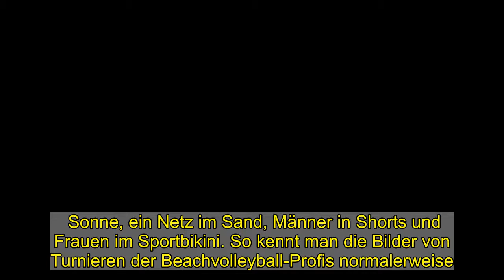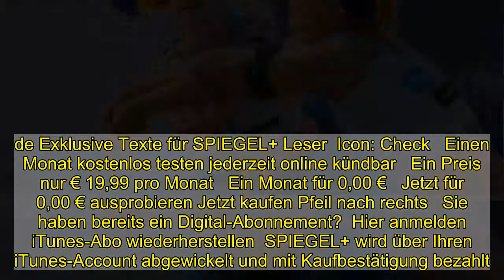Beachvolleyball in Katar: Karla Borger und Julia Sude verzichten wegen Diskriminierung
Sonne, ein Netz im Sand, Männer in Shorts und Frauen im Sportbikini. So kennt man die Bilder von Turnieren der Beachvolleyball-Profis normalerweise. Im März wird es so ein Turnier der World Tour auch in Doha geben. Nach sieben Ausgaben von Männerturnieren lässt Katar in diesem Jahr erstmals Frauen teilnehmen. Doch die Bilder werden dann andere sein.    Denn die Behörden haben für das Turnier Kleidervorschriften festgelegt. Die Spielerinnen sollen in Shirts und knielangen Hosen starten. Deutschlands aktuell bestes Team hat deswegen bereits seinen Verzicht erklärt. Karla Borger und Julia Sude, in der Weltrangliste auf Platz 16, wollen unter diesen Umständen nicht teilnehmen. »Wir wollen das nicht mittragen«, sagen sie dem SPIEGEL in einem Videotelefonat.  Icon: vergrößern   Sude und Borger bei einem Fotoshooting 2020  Foto: Tom Bloch / imago images / Beautiful Sports    Der Volleyball-Weltverband FIVB bestätigt gegenüber dem SPIEGEL die Kleidervorschriften. Man respektiere die Kultur und Traditionen des Gastgeberlandes und freue sich auf das Turnier, heißt es. Die Spielerinnen seien wegen der Kleidervorschriften befragt worden und hätten sich einverstanden gezeigt.  Weiterlesen mit  Spiegel Plus  Mehr Perspektiven, mehr verstehen.  Ihre Vorteile mit SPIEGEL+   Icon: Check   Der SPIEGEL als Magazin als App, E-Paper und auf dem E-Reader  Icon: Check   Alle Artikel auf SPIEGEL.de Exklusive Texte für SPIEGEL+ Leser  Icon: Check   Einen Monat kostenlos testen jederzeit online kündbar   Ein Preis nur € 19,99 pro Monat   Ein Monat für 0,00 €   Jetzt für 0,00 € ausprobieren Jetzt kaufen Pfeil nach rechts   Sie haben bereits ein Digital-Abonnement?  Hier anmelden   iTunes-Abo wiederherstellen  SPIEGEL+ wird über Ihren iTunes-Account abgewickelt und mit Kaufbestätigung bezahlt. 24 Stunden vor Ablauf verlängert sich das Abo automatisch um einen Monat zum Preis von zurzeit 19,99€. In den Einstellungen Ihres iTunes-Accounts können Sie das Abo jederzeit kündigen. Um SPIEGEL+ außerhalb dieser App zu nutzen, müssen Sie das Abo direkt nach dem Kauf mit einem SPIEGEL-ID-Konto verknüpfen. Mit dem Kauf akzeptieren Sie unsere Allgemeinen Geschäftsbedingungen und Datenschutzerklärung.